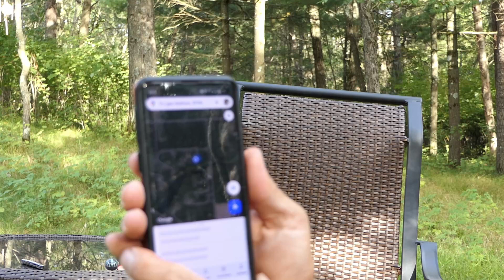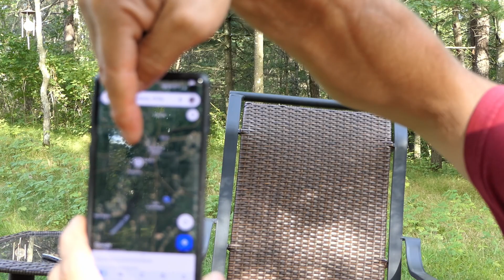snow tracking tip #2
this tracking tip discusses safety while on track.